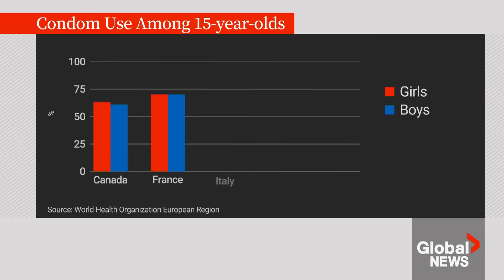Teen condom use sees "alarming decline" even as STI rates rise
A new report from the World Health Organization shows there's an "alarming decline" in condom use among 15-year-olds, with health-care professionals warning about the impact it can have on their futures.

The report saw more than 242,000 15-year-olds surveyed in Canada, Europe and Central Asia and asked boys and girls if they or their partner used a condom in their last sexual encounter. The number of boys dropped from 70 per cent in 2014 to 61 per cent, with use among girls decreasing from 63 per cent to 57 per cent.

As Sean Previl reports, there's growing concerns over this lack of protection as sexually transmitted infection (STI) rates increase globally, with gonorrhea, syphillis and chlamydia reaching or surpassing pre-COVID-19 pandemic levels as recent as last year.